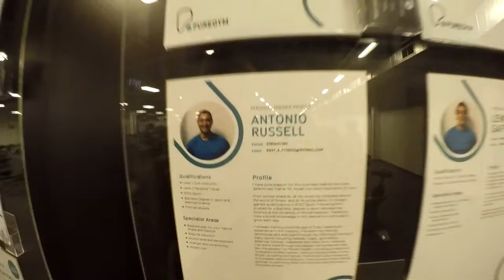Sunday 24th 3rd Session Cardio Pure Gym Walsall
Into Walsall for a Coffee and Cardio Session at Pure Gym Walsall.